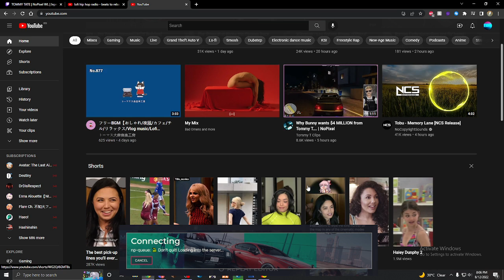Tofi's HOT take on Wrangler......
Just my opinion with the facts i have and context provided, might not be the complete picture but thats what i gathered.